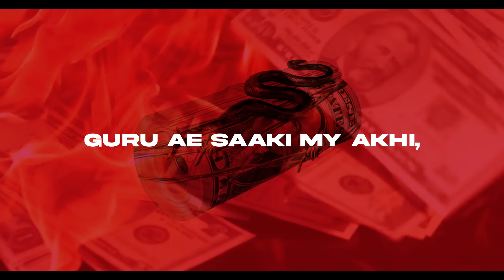Sikander Kahlon - INSURED ft. Guru Lahori | Sez on the Beat (Lyrics Video)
Song - INSURED
Artist - Sikander Kahlon ft. Guru Lahori
Album - SK IS THE FUTURE (TBR)
Video - Gurveer Singh

Lyrics -

[Intro]

Sez on the Beat!

[Hook]

Phone utte chalda na zor
Meri Diss naal wadde tera kamm kamchor
Lakhan di ae jaan, mera budget ae crore
Tension kaadi? meri Life, Gaddi, dono INSURED
Meri Diss naal wadde tera kamm Panchod

[Verse 1 - Sikander Kahlon]

Kaun Kharhu jadd pau lod,
Parabellum haddan naal karu sambhog
Saade wall jashan, tere wall afsos
Vekh tera, mera, shera, kamm, sab lott
Heh Haini ve Kahlon affected, alag ae meri protection,
Jerha v hater ae main oddi jagah ch odde to jaada respected
Gaddi main rakhda jet, lakhan main karan invest
E asli magazine, tu haiga Reader, panne tu kar digest,
Mera ae passion jo inna li fashion,
Pakka ae mera complexion,
under ground connection, fervi Bolly takk meri reception
Guru ae saaki my ‘Akhi’, kine ne baaki e jaali,
Soch Iraqi Baghdadi, Baloch, Karachi, Mohali.

[Hook]

[Verse 2 - Guru Lahori]

kuj aeho jeya chakkar aah
flow mera wakhra
rapper nai meray koi takkar da
betay yeh bharon ka masla
yahan to asleee asla
betay yeh bharon lafra
teray se bharon ko ragra
Beta mein baron se tagra
enhan nu meray ton khatra
tusan nai meray ton bachna
Picture me in a Bugatti
spitting my shit in punjabi
chaidi nai chabi
Jackie chan to this bitch
im kickin it - jivain karate
moon che supari
lehdja bazari
gal moon te karan mein
lagay karari
flow mera taez jivain pajay ferari
im killin these rappers
we catching a body

[Hook]

[Break]

[Verse 3 - Sikander Kahlon]

Nache jadd, kardi attack,
Maare squats, lagdi ae picho Cadillac
Head de tu kardu ga tera vadh main
Viahu ga main tinu das keha kadd main
Kahlon bad guy, ek ta chahida haye
Siki Montana mere wall kar point
gaddi de alloy hoye naddi na annoy
punarjanam hoye, mera maafinama khoye
Khulli teeji akh, nazaria alag
Khed hera pheri da, Bury me a Thug
Zehan ch pac nitt phukke oddi raakh
Laike jaana ilam main bas mere naal
Mukti ki moksh, ki hosh te behosh
Kyun bol ne anmol, kyon soul saare sold
Ki balls te ki court, phone calls te tu chup,
Teri vajju Bansuri, Algozey tu chon, Algozey tu..

[Hook]

Amazon Music